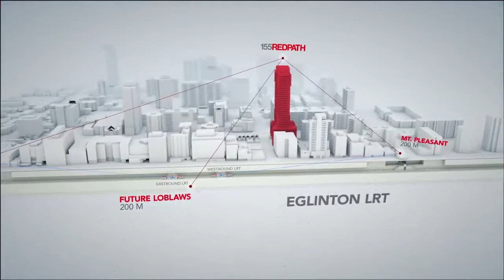155 Redpath Condos Toronto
155 Redpath Condos at Yonge/Eglinton a project  by FREED.